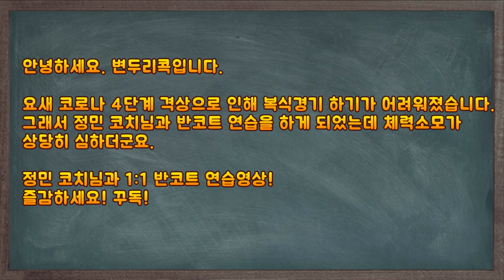여자선출과의 반코트 경기! / 차원이 다른 정민 코치님의 스텝과 스트록 / badminton game